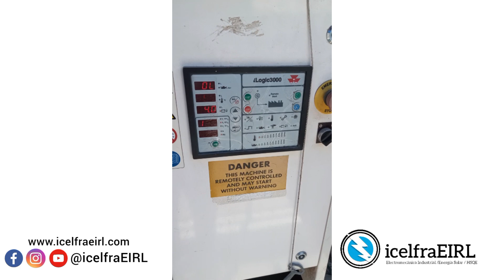MASSEY FERGUSON ( perkins ) - 80 KW / START UP AFTER 2 YEARS SHUT DOWN